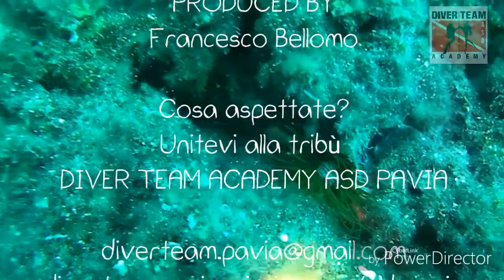Diver Team Academy ASD Pavia - Bergeggi - Canalone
Immersione del 27 Agosto 2017 alla AMP Isola di Bergeggi - sito Canalone